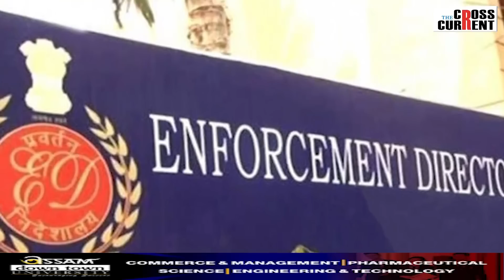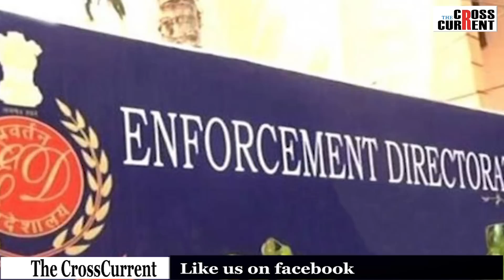নেহৰুৱে প্ৰতিষ্ঠা কৰা ই ডি কেনেকৈ বিজেপিৰ অস্ত্ৰত পৰিণত হ’ল?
আইন সকলোৰে বাবে সমান ৷ কিন্তু ই ডিৰ তদন্ত কিয় কেৱল বিৰোধী নেতাৰ ক্ষেত্ৰতহে প্ৰযোজ্য হয়? কলকাতাৰ পৰা ধনৰ লেনদেন  কৰি গ্ৰেপ্তাৰ হ’ল দিল্লীৰ মন্ত্ৰী , অসমলৈ হোৱা লেনদেনৰ তদন্ত হ’বনে?